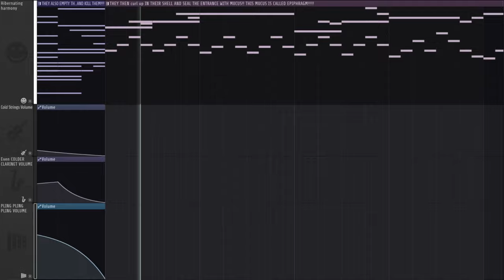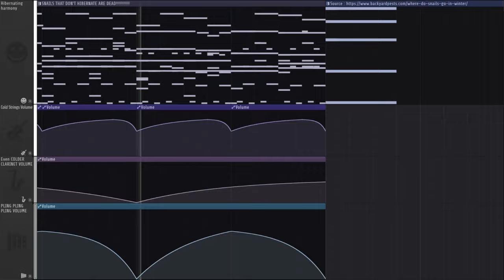The secret of snail hibernation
HAPPY NEW YEARS!!! WOOOOOO... ALSO NEW pfp and banner for new year. Anyway, song made in FL studio 21 with a piano, a clarinet, strings, a high xylophone thingy, a flute and a cello